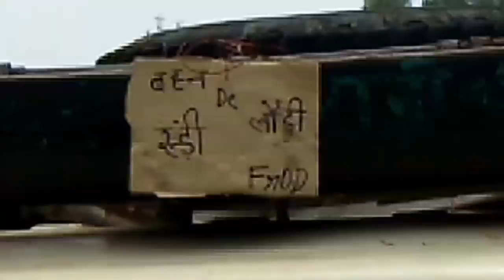Chhutmalpur walo ki boss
Boss

All right to music label co.&amp; No copyright & nbsp, infringement intended.